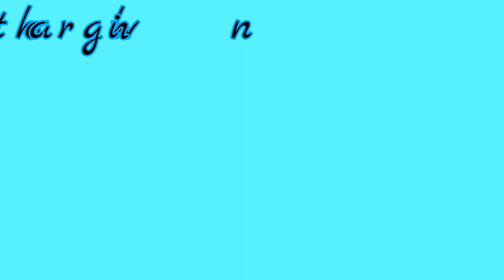162 Rs Sivaana shimmer bricks highlighter review for wedding function e t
I hope you will like this video and if you find this video helpful

Highlighter type: Powder

Organic type:Mineral

Quantity:7g

For women

Container type:Compact case

My shade:HF302-04

5.घर पर फेस क्लीन अप कैसे करे Face clean up at home step by step with assure products